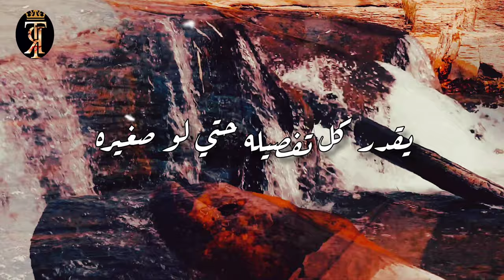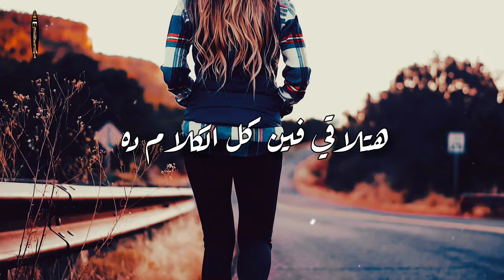مفيش بنت في الدنيا مش محتاجه تفرح |مش خطوبه و فرح و خلاص ✋ اسمع كإني بتكلم عن اللي جواك 😓💙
مفيش بنت في الدنيا مش محتاجه تفرح |مش خطوبه و فرح و خلاص ✋ اسمع كإني بتكلم عن اللي جواك 😓💙 احمد حسن و زينب - رضوي الشربيني - القيصر - نوران وليد
تعلّمنا من الحياة الكثير، حيث نتعرّض لمواقف كثيرة؛ إما عصيبة وإما جميلة، لنخرج منها أقوى من السابق، ومن تلك هذا القناة نقدم لكم مواضيع شيقة ومفيدة ستجدها في هذه القناة ، اعلم ان الكثير من الناس يجدون صعوبة في العثور على افضل مواضيع شيقة ومفيدة " فيديوهات مميزة " عن مواضيع متنوعة للافادة والاستفادة
{ ثقافة عامة _ حب _ قصص _ حكايات _ خواطر _ معلومات _ عبر في الحياة _ دين _ حكم _ مواعظ }

أتمنى أن تنال اعجابكم هذا الفيديو و هذه القناة 🥰

شكرا لمن مر من هنا وترك أثرا جميلا 🙏💌

 إلقاء و كلمات : Roka Tolba
فكره و مونتاج :Ramadan mahmoud

و متنسوش تتفرجو علي الحلقات اللى فاتت واستنوني في الحلقه جديده 😉..
و كانت معكم  Roka Tolba

شكراً ليكم على المتابعة 🙏🌸